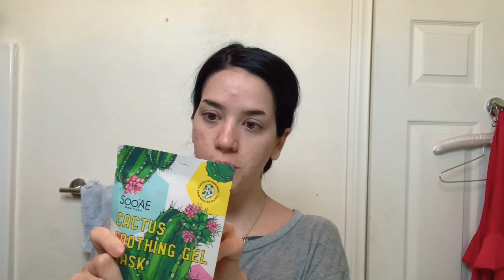Try out new beauty things and get hot with me :)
Cactus Soothing Mask

B.Tan Tanning Mousse